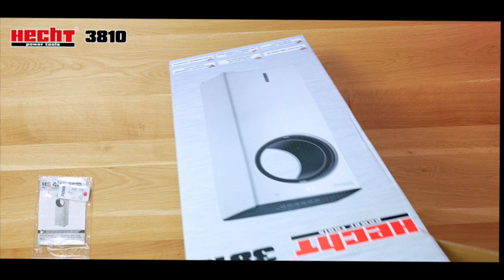Unboxing! Ochlazovač vzduchu HECHT 3810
Ochlazovač vzduchu funguje na jednoduchém principu odpařování. Ve spodní části je umístěna 3,5 l nádoba na vodu. Voda je pak čerpána do chladícího systému, kde ochlazuje a zároveň zvlhčuje vzduch procházející jednotkou. Přebytečná voda se pak vrací zpět do nádrže.